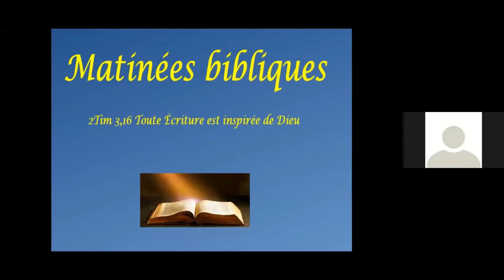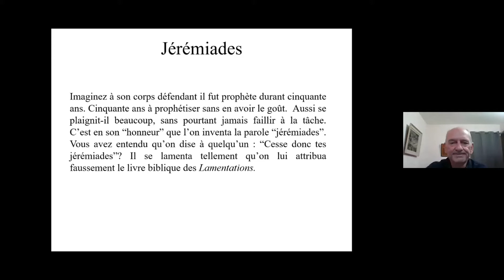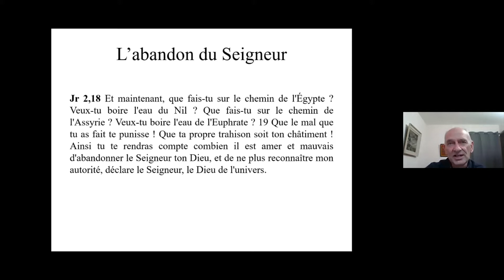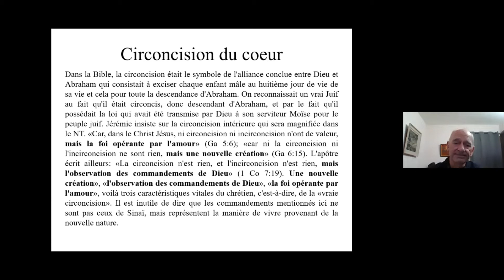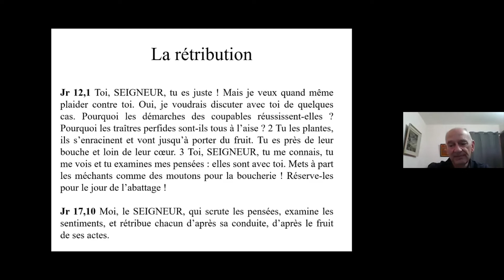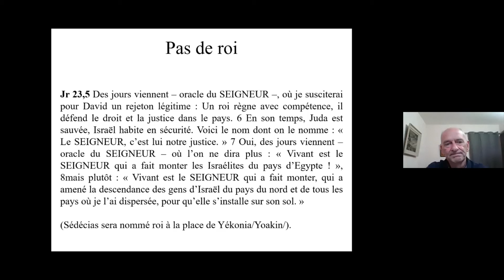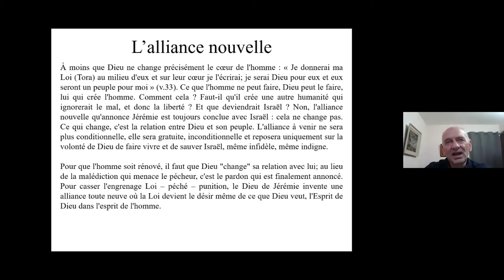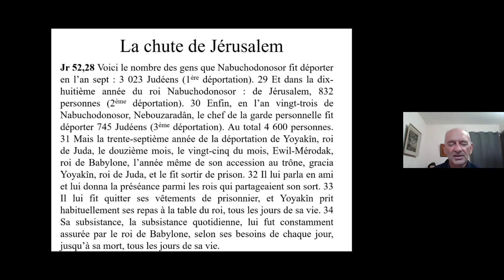Matinées bibliques - 13. Livre de Jérémie